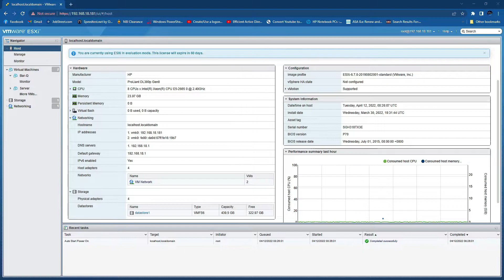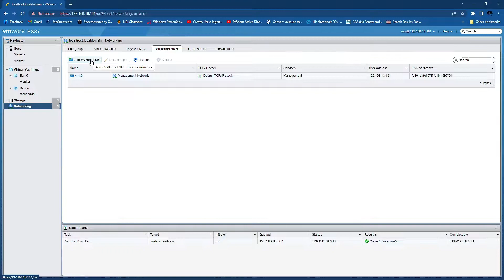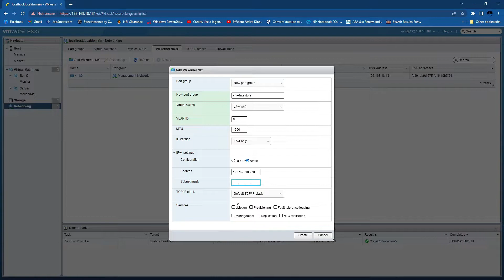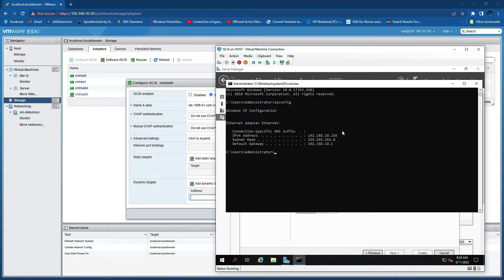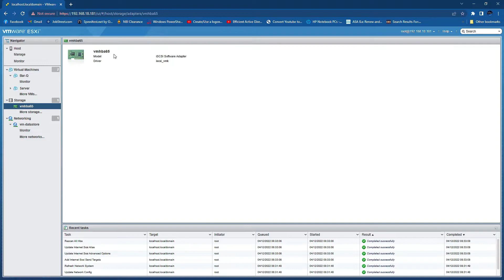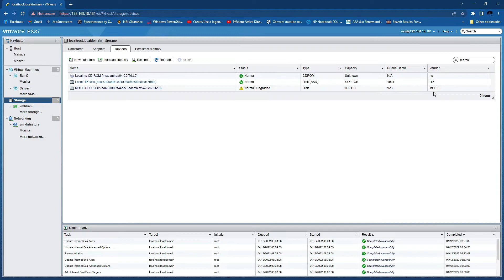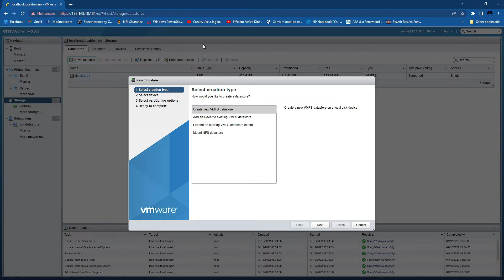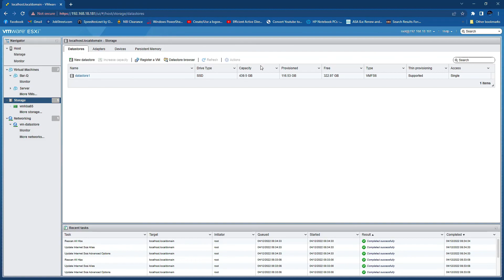How to create iSCSi Datastore in VMWare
I feel sleepy while doing this. Hope you get the concept :)